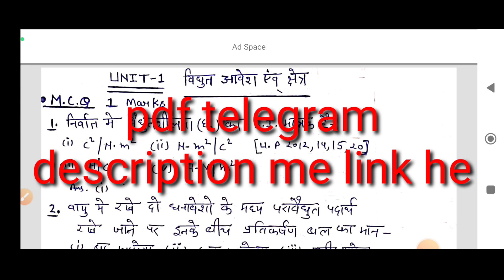M.C.Q Physics Class 12th| most important Mcq Class 12 Board exam 2023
दोस्तो,
About this Video:-
Class12thphysicsmcq class 12 TH PHYSICS UTTARAKHAND Board and up board physics important questions # physics class 12 th most important questions mcq
Thanku.